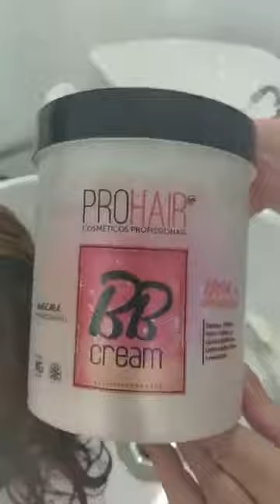Como deixar o cabelo vermelho com tonalizante?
A cor vermelha é uma tonalidade ousada, que imprime muita personalidade no visual. Para as mulheres que desejam apostar na nuance sem agredir os fios com uma descoloração, o tonalizante é uma boa pedida! O produto proporciona reflexos vermelhos nos cabelos escuros e o melhor de tudo: não danifica as madeixas.